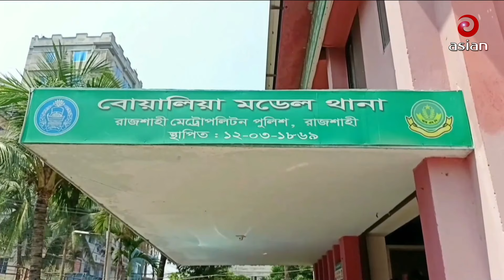Daily News Bulletin | 7.00 PM | 26 March 2024 | Asian News